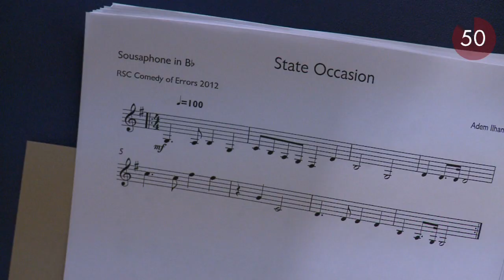RSC in 60 Seconds: The band | Royal Shakespeare Company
The band for The Comedy of Errors meets for the first time.